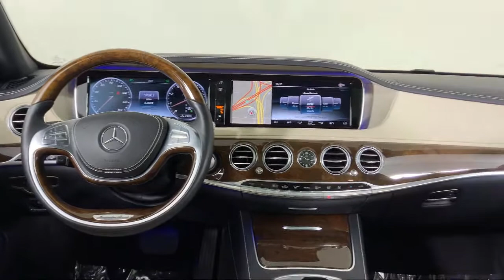2015 Mercedes-Benz S-Class S 550 Sedan Los Angeles Pasadena Glendale Arcadia Alhambra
2015 Mercedes-Benz S-Class S 550 Sedan Stock Number: 13T01485 Vin:WDDUG8CB5FA128915.

Rusnak Porsche Pasadena is proudly serving our friends and neighbors in Los Angeles, Pasadena, Glendale, Arcadia, and Alhambra. or give us a call at for more information about this or any of our other vehicles.
Rusnak Porsche Pasadena
325 W. Colorado Boulevard